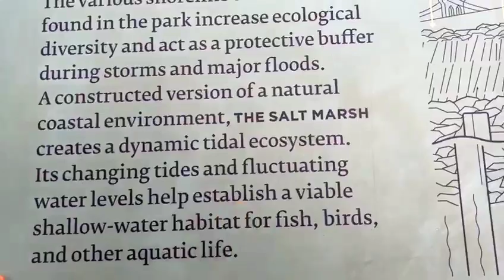Visiting Brooklyn Bridge Park in New York City | BFFs in the Big City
PART 2 of our Brooklyn Adventure, we're exploring this little-known Gem right off the Brooklyn Bridge.

Let us know if you enjoyed the video and if you plan on visiting.